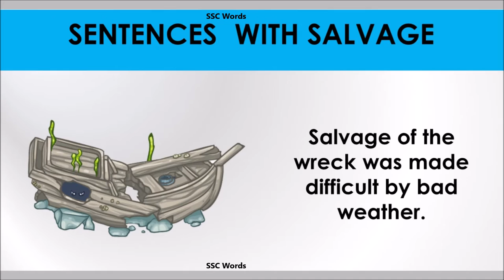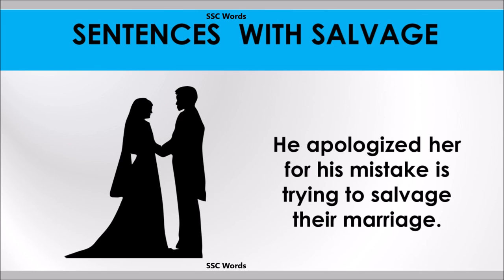Salvage word - Improve English - Meaning and 5 sentences - GRE / CAT / GMAT word - SSC Words